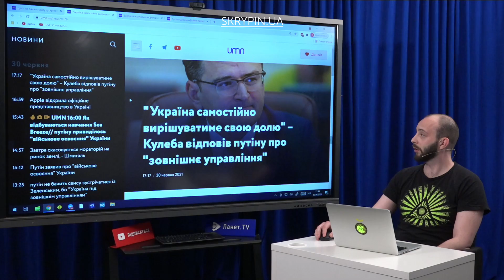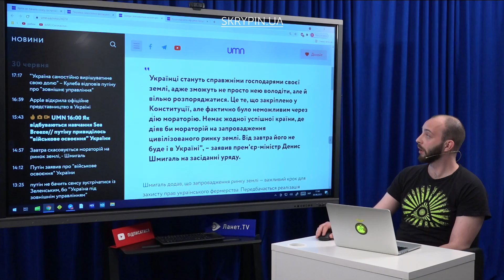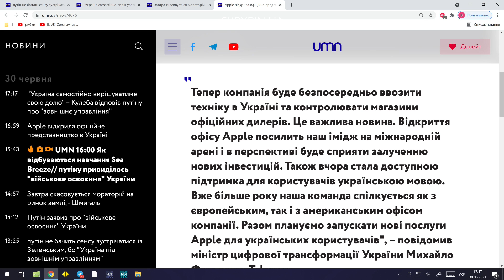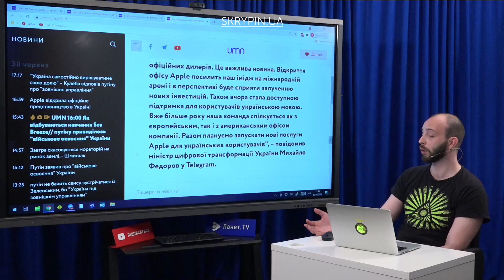Apple відкрила офіційне представництво в Україні | UMN Новини 30.06.21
🔸путін не бачить сенсу зустрічатися із Зеленським, бо "Україна під зовнішнім управлінням"
🔸"Україна самостійно вирішуватиме свою долю" – Кулеба відповів путіну про "зовнішнє управління"

Лише Найважливіше.